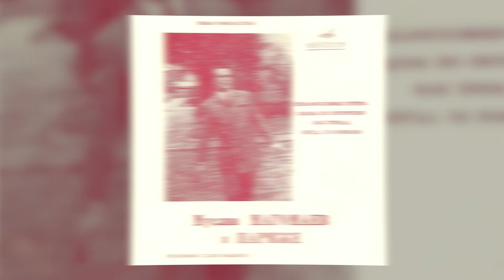Муслим Магомаев | история жизни (Биография)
Биография великого Муслима Магомаева неразрывно связана с двумя странами, Азербайджаном и Россией. История "Золотого голоса СССР" несомненно могла прославить Муслима Магомаева не только на территории СССР, но и Европы, а может и всего мира. Лирический баритон Магомаева обладал не только уникальным, проникновенным звучанием, но и был легко узнаваем. Прекрасные песни, написанные в тандеме со многими известными авторами того времени, поражали каждого в самое сердце. Муслим Магомаев был одним из первых популяризаторов западной песни, и одним из первых исполнил Битлз, но обо всем по порядку.
В этом биографическом фильме мы постарались осветить самые значимые моменты Муслима Магомаева.